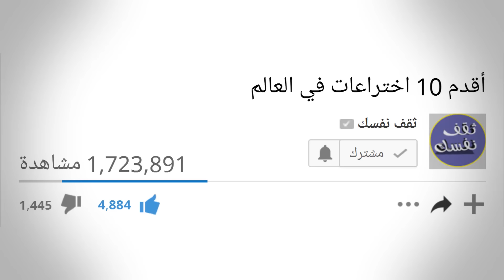سخروا منه لانه عامل نظافة يتأمل في المجوهرات , وبعد ساعات اصبح الجميع يحسده على ماحدث